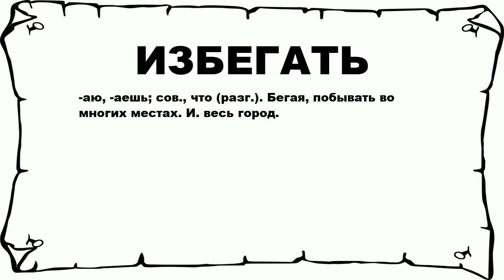ИЗБЕГАТЬ - что это такое? значение и описание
Хочешь знать что значит ИЗБЕГАТЬ? тогда слушай до конца.

 -аю, -аешь; сов., что (разг.). Бегая, побывать во многих местах. И. весь город.